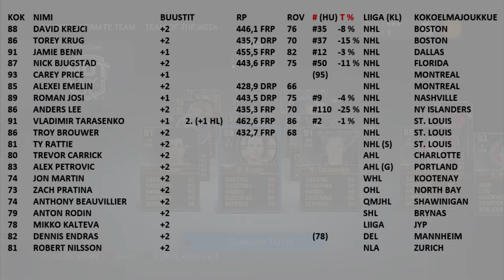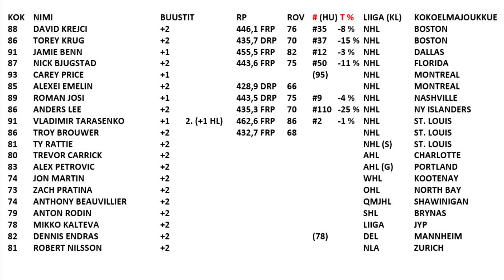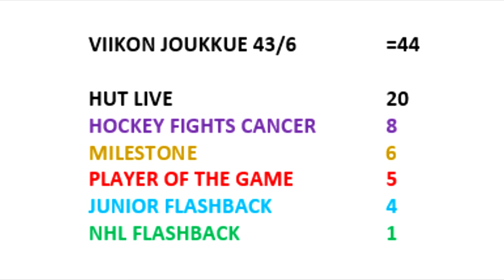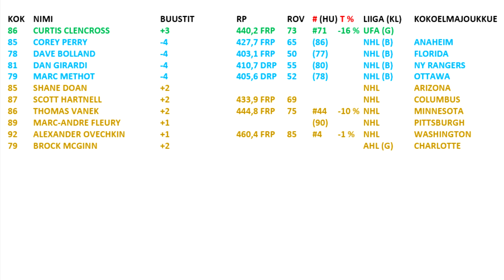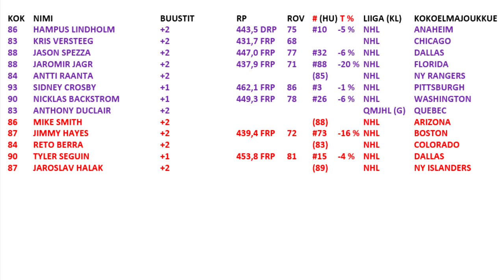NHL 16 HUT Viikon joukkue 6 (vk 43)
TOTW 6 viikolle 43. Uusien korttien määrä viimeisten 7 päivän aikana kipusi jo lukemaan 44. Nyt viimeistään esittelen pelaajistoa niillä mahdollisimman monipuolisilla tilastoarvoilla.

VIIKON JOUKKUE 43/6  =44

HOCKEY FIGHTS CANCER  8
MILESTONE    6
NHL FLASHBACK   1

KOK NIMI     BUUSTIT  RP  ROV # (HU)  T % LIIGA (KL) KOKOELMAJOUKKUE
86 CURTIS CLENCROSS  +3   440,2 FRP 73 #71 -16 % UFA (G)
85 COREY PERRY   -4   427,7 FRP 65 (86)  NHL (B) ANAHEIM
78 DAVE BOLLAND   -4   403,1 FRP 50 (77)  NHL (B) FLORIDA
81 DAN GIRARDI   -4   410,7 DRP 55 (80)  NHL (B) NY RANGERS
79 MARC METHOT   -4   405,6 DRP 52 (78)  NHL (B) OTTAWA
85 SHANE DOAN   +2        NHL  ARIZONA
87 SCOTT HARTNELL   +2   433,9 FRP  69   NHL  COLUMBUS
86 THOMAS VANEK   +2   444,8 FRP 75 #44 -10 % NHL  MINNESOTA
89 MARC-ANDRE FLEURY  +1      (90)  NHL  PITTSBURGH
92 ALEXANDER OVECHKIN  +1   460,4 FRP 85 #4 -1 % NHL  WASHINGTON
79 BROCK MCGINN   +2        AHL (G) CHARLOTTE
86 HAMPUS LINDHOLM  +2   443,5 DRP 75 #10 -5 % NHL  ANAHEIM
83 KRIS VERSTEEG   +2   431,7 FRP 68   NHL  CHICAGO
88 JASON SPEZZA   +2   447,0 FRP 77 #32 -6 % NHL  DALLAS
88 JAROMIR JAGR   +2   437,9 FRP 71 #88 -20 % NHL  FLORIDA
84 ANTTI RAANTA   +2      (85)  NHL  NY RANGERS
93 SIDNEY CROSBY   +1   462,1 FRP 86 #3 -1 % NHL  PITTSBURGH
90 NICKLAS BACKSTROM  +1   449,3 FRP  78 #26 -6 % NHL  WASHINGTON
83 ANTHONY DUCLAIR  +2        QMJHL (G) QUEBEC
86 MIKE SMITH    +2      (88)  NHL  ARIZONA
87 JIMMY HAYES   +2   439,4 FRP 72 #73 -16 % NHL  BOSTON
84 RETO BERRA    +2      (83)  NHL  COLORADO
90 TYLER SEGUIN   +1   453,8 FRP 81 #15 -4 % NHL  DALLAS
87 JAROSLAV HALAK   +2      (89)  NHL  NY ISLANDERS
88 DAVID KREJCI   +2   446,1 FRP 76 #35 -8 % NHL  BOSTON
86 TOREY KRUG   +2   435,7 DRP 70 #37 -15 % NHL  BOSTON
91 JAMIE BENN    +1   455,5 FRP 82 #12 -3 % NHL  DALLAS
87 NICK BJUGSTAD   +2   443,6 FRP 75 #50 -11 % NHL  FLORIDA
93 CAREY PRICE    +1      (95)  NHL  MONTREAL
85 ALEXEI EMELIN   +2   428,9 DRP 66   NHL  MONTREAL
89 ROMAN JOSI   +1   443,5 DRP 75 #9 -4 % NHL  NASHVILLE
86 ANDERS LEE    +2   435,3 FRP 70 #110 -25 % NHL  NY ISLANDERS
91 VLADIMIR TARASENKO  +1 2. (+1 HL) 462,6 FRP 86 #2 -1 % NHL  ST. LOUIS
86 TROY BROUWER   +2   432,7 FRP 68   NHL  ST. LOUIS
81 TY RATTIE    +2        NHL (S) ST. LOUIS
80 TREVOR CARRICK   +2        AHL  CHARLOTTE
83 ALEX PETROVIC   +2        AHL (G) PORTLAND
74 JON MARTIN   +2        WHL  KOOTENAY
73 ZACH PRATINA   +2        OHL  NORTH BAY
74 ANTHONY BEAUVILLIER  +2        QMJHL SHAWINIGAN
79 ANTON RODIN   +2        SHL  BRYNAS
78 MIKKO KALTEVA   +2        LIIGA  JYP
82 DENNIS ENDRAS   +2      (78)  DEL  MANNHEIM
81 ROBERT NILSSON   +2        NLA  ZURICH